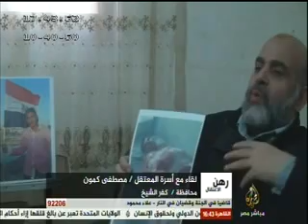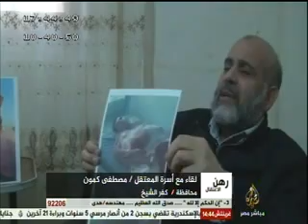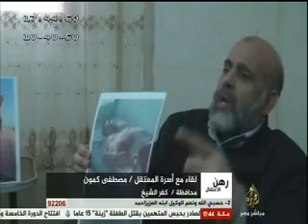رهن الاعتقال .. مع أسرة مصطفى كمون .. ٢٥-٣-٢٠١٤